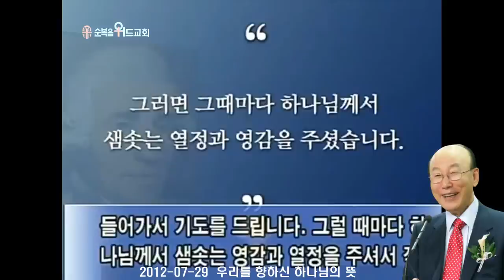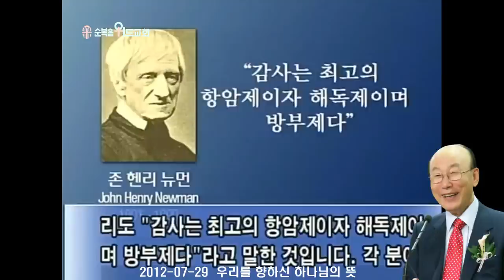조용기 목사님 레전드 설교 - 우리를 향하신 하나님의 뜻 ▶ 살전 5:16-18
496번째 제자이자 남양주에 세워진 교회입니다.

1. 소외되고 가난한 이웃을 섬기는 교회 입니다.
2. 세상 모든 자들에게 복음을 전하는 교회입니다.
3. 슬플 때나 기쁠때나 함께 하는 교회입니다.
4. 선교와 복음을 위해 헌신하는 교회입니다.

▶내용정리

항상 기뻐하라

 시편 16편 11절에 보면 “주께서 생명의 길을 내게 보이시리니 주의 앞에는 충만한 기쁨이 있고 주의 오른쪽에는 영원한 즐거움이 있나이다”라고 기록합니다. 그러므로 하나님의 성전 앞에 나가려면 기쁨을 가지고 나가야지 슬픔과 원망과 미움을 가지고 나가면 자신과 공동체의 분위기를 망쳐 놓기 때문에 하나님이 기뻐하지 아니하는 것입니다. 우리가 하나님 앞에 나가는 길이 바로 기뻐하는 일입니다. 마음에 기뻐하고 즐거워하면 하나님께 나가는 길이 열리는 것입니다. 왜냐하면 하나님 앞에는 기쁨이 충만하고 우편에는 즐거움이 넘치기 때문에 기쁨과 즐거움이 있는 곳에 하나님이 오셔서 임재하시는 것입니다. 하나님과 교통하기 위해서도 마음에 기쁨과 즐거움이 있어야 합니다. 기쁨은 마음의 풍랑을 다스려 긍정적이게 하고 꿈과 믿음이 활동하도록 만들어 주는 것입니다.

 야고보서 1장 2절에 “내 형제들아 너희가 여러 가지 시험을 당하거든 온전히 기쁘게 여기라”고 기록합니다. 즉 시험을 당할 때도 울고 탄식하지 말고 온전히 기쁘게 여기라는 것입니다. 그냥 조금 기쁘게 여기는 것이 아니라 온전히 100% 기쁘게 여기라는 것입니다. 환난과 시험을 기뻐하고 즐거워하는 사람에게는 결국 시간이 지나면 겪은 환난과 시험과 동등 혹은 그 이상의 소망과 축복을 가져오기 때문입니다. 소망은 쉽게 오지 않습니다. 소망의 전초로서 슬픔과 고통이 먼저 다가오는 것입니다. 그러므로 고통이 다가와서 문을 두드릴 때 그것을 원망하고 불평하면 소망도 사라지고 마는 것입니다. 환경이 어려울 때 즐거움으로 받아들이고 감사함으로 받아들이면 얼마 안 있으면 그 환경은 기쁨과 즐거움으로 변화됩니다. 그러므로 기뻐하는 것이 삶의 원천이 됩니다. 인생이 지치고 피곤할지라도 하나님 앞에 우리가 감사하고 기뻐하고 즐거워하면 그것이 바로 힘이 되는 것입니다.

 느헤미야 8장 10절에 “느헤미야가 또 그들에게 이르기를 너희는 가서 살진 것을 먹고 단 것을 마시되 준비하지 못한 자에게는 나누어 주라 이 날은 우리 주의 성일이니 근심하지 말라 야훼로 인하여 기뻐하는 것이 너희의 힘이니라 하고”라고 기록합니다. 우리는 힘이 없어 심신이 다 가라앉을 때 감사하고 기뻐하고 찬양하면 힘이 도로 생겨나고 용기가 생겨나는 것을 종종 느낍니다. 또한 시편 37편 4절에 “또 야훼를 기뻐하라 그가 네 마음의 소원을 네게 이루어 주시리로다”라고 기록합니다. 이처럼 우리가 하나님을 기뻐하고 즐거워하면 하나님이 알아서 우리 소원을 이루시겠다고 하셨습니다. 그러므로 우리는 언제나 즐거워하고 기뻐하고 구원의 하나님으로 말미암아 찬양드리는 것을 선택해야 되는 것입니다.

 스바냐 3장 17절에는 “너의 하나님 야훼가 너의 가운데에 계시니 그는 구원을 베푸실 전능자이시라 그가 너로 말미암아 기쁨을 이기지 못하시며 너를 잠잠히 사랑하시며 너로 말미암아 즐거이 부르며 기뻐하시리라 하리라”고 기록합니다. 이 말씀을 한번 깊이 묵상해 보십시오. 이것은 하나님이 우리 보고 어떠한 태도를 취하시는지 보여주시는 구절입니다. 우리를 보시고 하나님이 기쁨을 이기지 못하십니다. 왜냐하면 하나님이 우리를 보고 기뻐하고 즐거워하기 위해서 당신의 형상과 모양으로 지으셨기 때문입니다. 하나님은 사랑이기 때문에 우리를 사랑하지 않고는 견딜 수가 없습니다. 하나님의 형상으로 지음 받은 우리가 하나님을 사랑하고 ‘아바 아버지’라고 찬미하고 기뻐하고 나오면 하나님께서는 너무 좋으셔서 기쁨을 이기지 못하신다는 것입니다.

 예수를 믿으면 성령이 그 마음속에 와 계신 증거가 되는 것입니다. 성령은 기쁨의 근원이 되시는 것입니다. 그러므로 항구적으로 기쁨을 주시는 것을 빼앗을 자가 없고, 성령의 기쁨 가운데 예수 이름으로 아버지께 기도하면 무엇이든지 응답해 주실 것이요, 그 후에는 기쁨이 또 충만해질 것입니다. 하나님은 기쁨을 가지고 예수 이름으로 기도하는 것을 원하시기 때문입니다. 그러므로 예수 믿는 신앙은 기쁨의 신앙이요, 기독교는 기쁨의 종교인 것입니다.

 ‘웃음학의 아버지’로 불리는 노만 카슨스는 원래 미국의 유명한 잡지사의 편집장이었습니다. 해외여행을 갖다 오다가 50세도 안되는 나이에 희귀한 병에 걸려 잡지사를 관두고 웃음의 연구를 통해 그 질병에서 치료받고 미국 UCLA대학교에서 75세까지 웃음과 건강학을 연구했습니다. 이처럼 그의 경험과 연구 결과를 담은 「질병의 해부」라는 책은 베스트셀러가 되었습니다. 그 책에서 그는 기록하기를 “웃음은 방탄조끼다. 총을 쏴도 뚫리지 않는 방탄 조끼다. 어떠한 세균이나 병균, 바이러스도 웃는 사람에게는 들어올 수 없다”고 기록합니다. 웃음은 마치 방탄조끼를 입은 것 같아서 세균이나 병균이 들어오는 것을 막아주고 건강하게 살 수 있게 한다는 것입니다. 웃음은 약도 되고 빛도 되는 것입니다. 그래서 웃는 사람은 밝고 맑고 환하고 마음이 건강해집니다. 기쁨은 하나님 앞에 나아가는 길이요, 하나님과 교통하는 길입니다. 그러므로 입술의 고백으로 “기쁘다! 나는 기쁘다!”라고 말하고 억지로라도 소리 내어 웃으면 하나님이 그런 사람을 받아주시는 것입니다. 기쁨은 이렇게 좋은 결과를 가져오기 때문에 항상 우리가 기뻐해야 되는 것입니다.

 쉬지 말고 기도하라

 하나님께서는 항상 우리가 기도하기를 원하십니다. 기도는 하나님과의 대화이기 때문에 기도를 통해서 하나님과 가까워지는 것입니다. 우리가 기도하지 아니하면 하나님과 멀어집니다. 사람도 마찬가지입니다. 집안에서 식구들끼리 서로 대화를 많이 하면 친밀해지지만 일이 바빠서 서로 대화를 할 수 없으면 멀어지는 것입니다. 사람이 멀어지고 가까워지는 것은 대화를 통해서 이루어진다는 사실을 우리가 잊지 말아야 합니다. 그러므로 우리가 쉬지 말고 기도하여 하나님과 대화하면 하나님께서 기쁘게 여기시고 즐겁게 받아 주시는 것입니다.

 이처럼 하나님의 뜻을 따라서 우리가 간청하면 하나님께서 이루어 주시는 것이기 때문에 하나님의 뜻을 알고 기도해야 되는 것입니다. 하나님은 하나님이 원하시는 뜻이 있는 것입니다. 하나님은 모든 사람이 회개하고 예수를 믿기를 원하고 모든 민족이 구원 받기를 원하시는 것입니다. 그렇기 때문에 우리가 하나님 영광을 위해서 하나님 찬양을 하고 하나님 뜻이 이루어지기 위해서 간절히 기도해야 되겠습니다. 예수님도 원하는 것이 있었으나 자기 소원을 내려 놓고 아버지의 뜻을 받아들인 것입니다. 우리도 예수님께서 보여주신 기도의 모범을 따라야 됩니다. 모든 일에 우리의 소원이 있지만 우리의 소원보다도 더 중요한 것은 아버지의 뜻인 것입니다. 우리는 무엇이든지 아버지의 뜻대로 사는 존재이기 때문에 아버지의 소원을 이루는 것을 항상 우리 기도의 최우선으로 삼아야 합니다.

우리가 하나님 없이 인간적인 방법으로 잘 나간다고 생각하는 것은 망상입니다. 어느 정도 자기 힘으로 올라가는 것을 자랑해도 나중에 보면 터가 없기 때문에 결국 허물어지고 마는 것입니다. 그러므로 로마서 8장 26절로 27절에 “이와 같이 성령도 우리의 연약함을 도우시나니 우리는 마땅히 기도할 바를 알지 못하나 오직 성령이 말할 수 없는 탄식으로 우리를 위하여 친히 간구하시느니라 마음을 살피시는 이가 성령의 생각을 아시나니 이는 성령이 하나님의 뜻대로 성도를 위하여 간구하심이니라”고 기록합니다. 이처럼 하나님의 성령은 우리가 아버지의 뜻을 따라 기도하도록 도와주기 위해서 와 계신 것입니다.

 기도는 실제적인 힘입니다. 기도는 형식적인 종교 행위가 아닙니다. 기도하면 하나님의 응답이 반드시 나타납니다. 역대하 20장에는 모압, 암몬, 마온의 연합 군대가 유다를 치러 왔을 때 유다의 모든 백성이 합심으로 기도하여 적군을 물리친 기록이 나와 있습니다. 유다 모든 사람들이 그들의 아내와 자녀와 어린이와 더불어 야훼 앞에 서서 기도하자 하나님께서 도우셔서 모압, 압몬, 마온 사람들이 자기들끼리 싸워서 멸망케 된 것입니다. 역대하 32장에는 히스기야 왕이 병들고 외적이 쳐들어와서 나라가 백척간두에 있을 때 왕과 이사야 선지자가 함께 기도해서 적을 물리치고 히스기야는 몸의 병이 나은 것입니다. 에스더 4장에 이스라엘이 전멸의 위기에 처했을 때, 에스더가 유다 민족과 함께 합심으로 기도해서 그 전멸할 상태에서 죽음을 면했습니다.
하나님께서는 지금도 우리에게 “너는 내게 부르짖으라 네게 응답하겠다”고 말씀하고 계십니다. 하나님은 응답의 하나님입니다. 안될 것은 “안된다”고 응답해 주시고 되는 것은 “된다”고 응답해 주시는 것입니다. 또한 “크고 비밀한 일을 너희에게 보여 주리라”고 말씀 하셨습니다. 그러므로 우리는 쉬지 말고 기도해야 되는 것입니다.